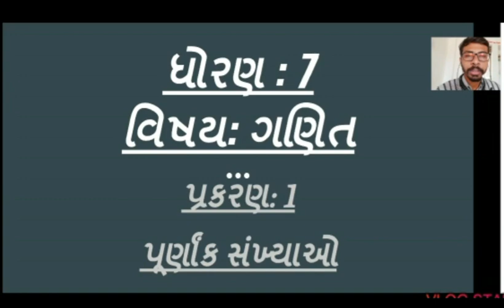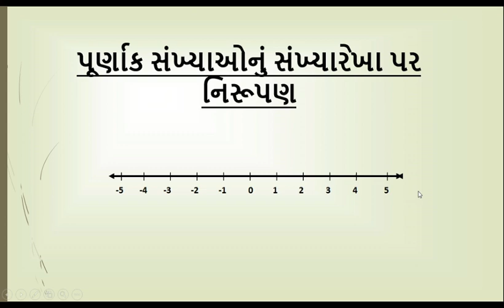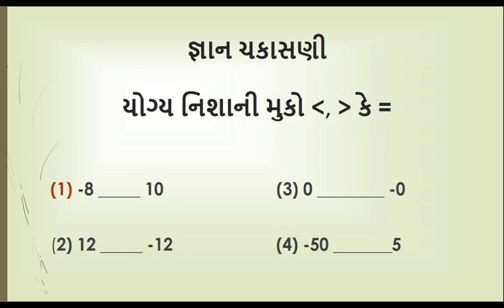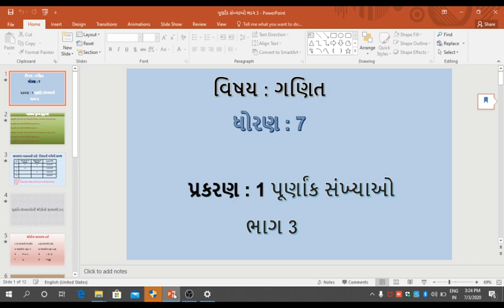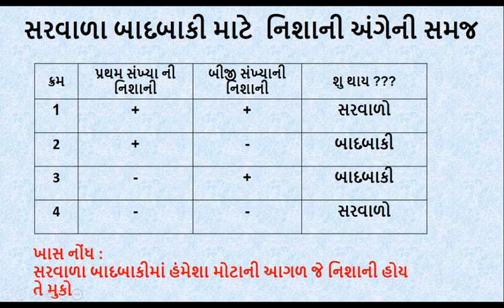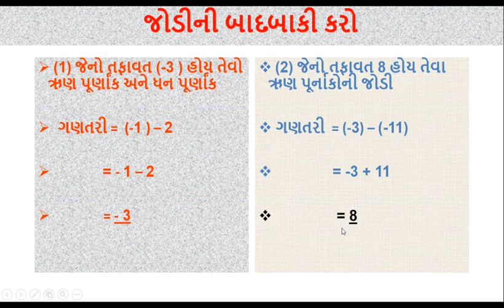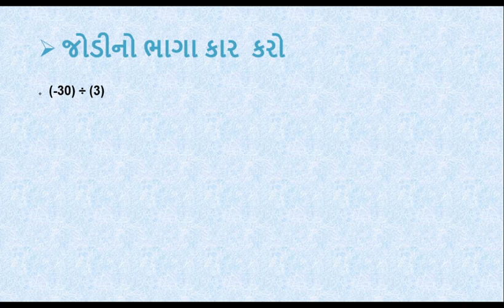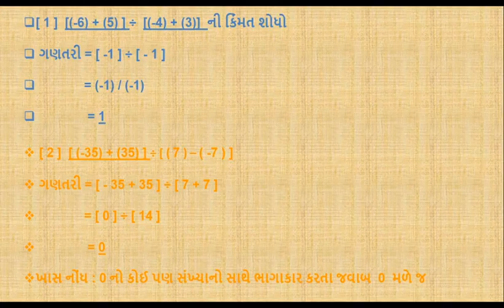STD 7 SUB MATHA BY MAYUR THAKKAR